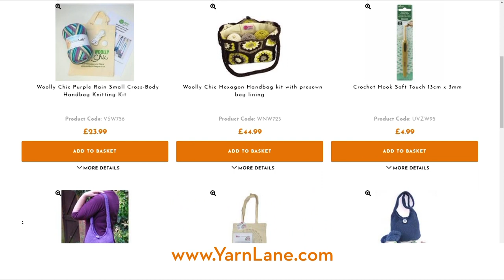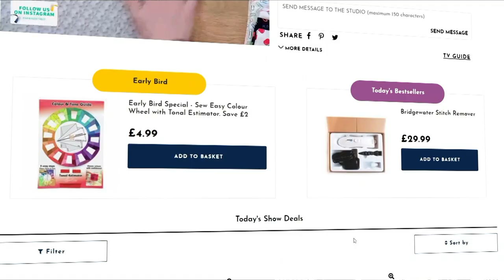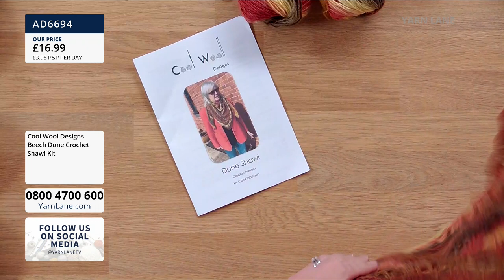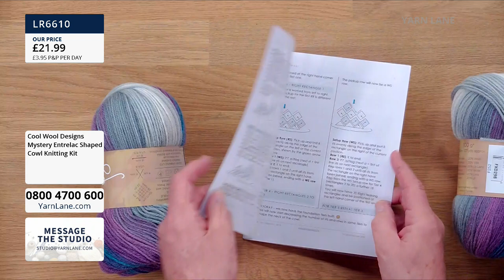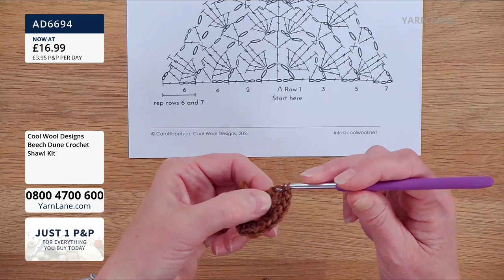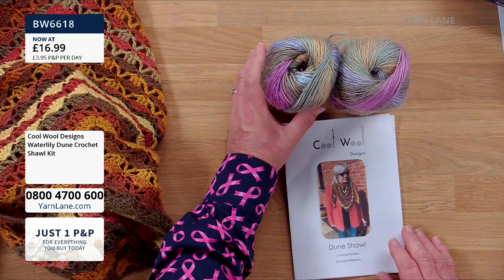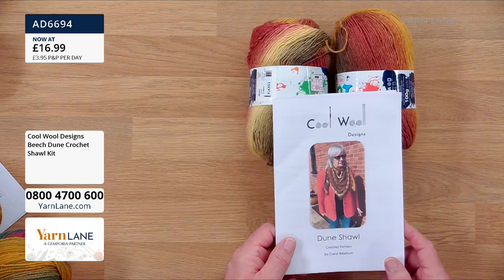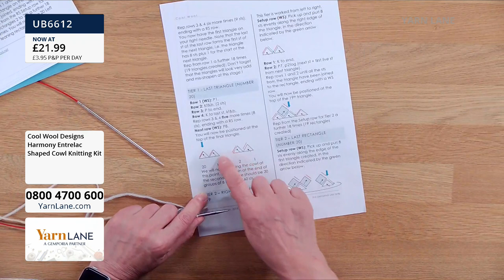Yarn Lane – 01/05/2021 – Cool Wool Designs Shawls and Cowls with Carol Ibbetson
Join John with Carol Ibbetson from Cool Wool Designs as she demonstrates how to make her Shawls and Cowls!